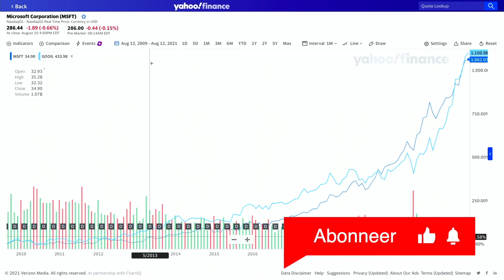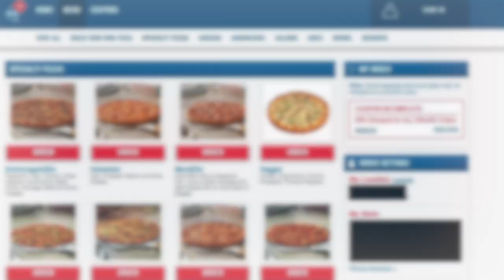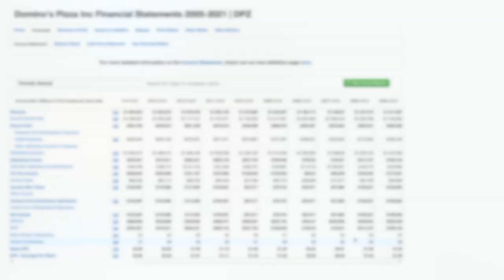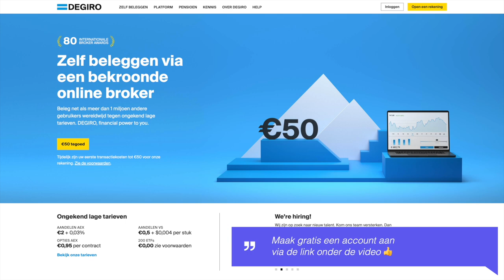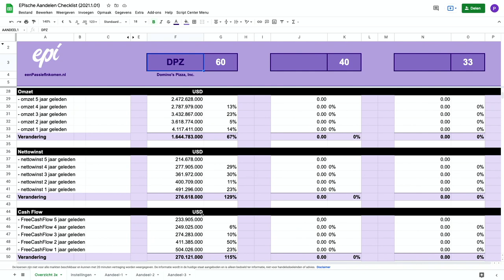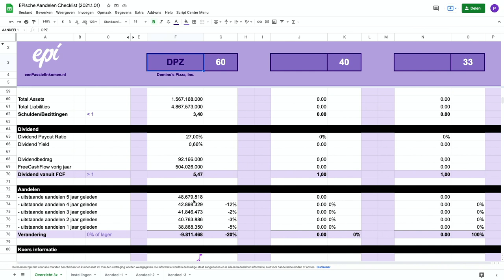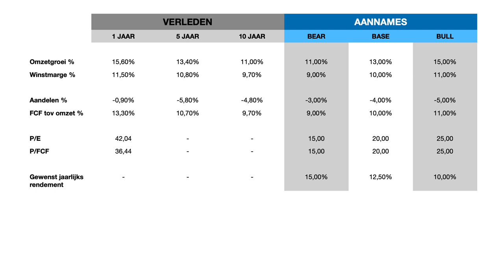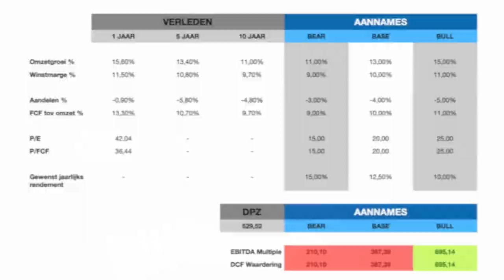Aandeel met MEGA RENDEMENT in 12 jaar - Beleggen in dit aandeel?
Beleggen doen we om geld te verdienen op de lange termijn. Soms wil je aandelen kopen van bedrijven die je interessant lijken, om meer spreiding te krijgen of om actiever bezig te zijn met beleggen. In de serie Interessante Aandelen bekijken we iedere maand een of meerdere aandelen die mogelijk interessant zijn.

Vandaag een Amerikaans aandeel met minstens 30% upside volgens mijn waarderingen. Een grote naam die al jaren een mooie groei laat zien, maar tegelijkertijd nu erg interessant gewaardeerd is. Het scoort erg goed op mijn aandelen checklist maar op een paar punten is nog extra onderzoek nodig voordat ik een definitief oordeel heb.

00:00 Intro
00:38 Aandelen rendementen
01:45 Waar komt koersstijging vandaan?
04:08 Beginnen met beleggen
04:41 Aandelen checklist
08:26 Waardering
10:36 Conclusie en outro

Interesse in de aandelen checklist? Laat het weten!